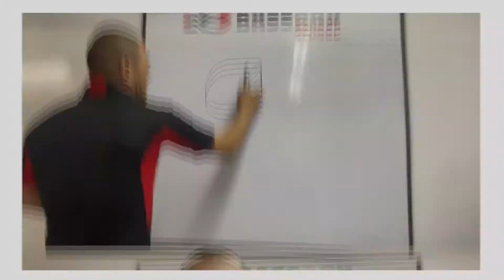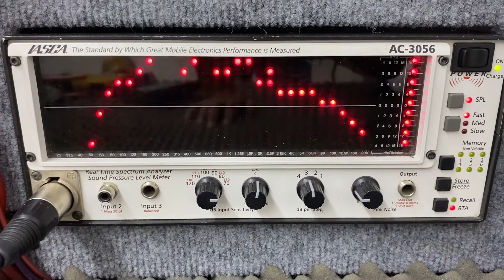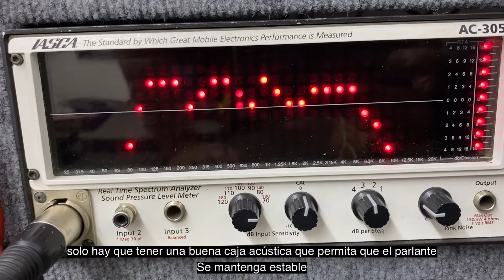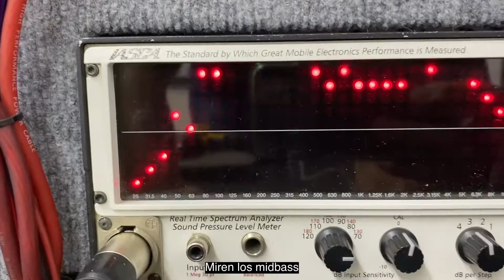Midrange Slim GPRO-M0365 de 6.5" con 300wMAX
Este medio Slim posee características muy interesantes, esta diseñado para espacios reducidos en el vehículo, Carlos Eduardo Director de Bass Box School le realiza pruebas con el RTA demostrando una ves más que lacalidadvapordentro 😏🔊🔝